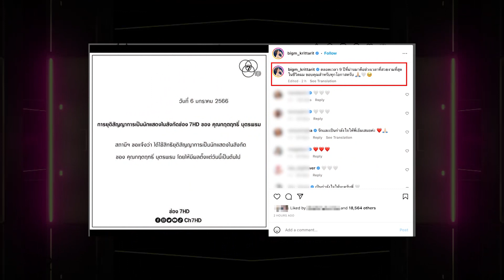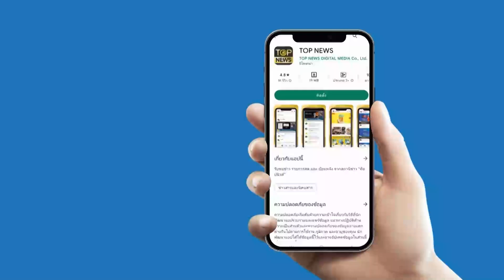จากปาก “แม่บิ๊กเอ็ม” ลั่นลูกชายเครียด ถูกปลดฟ้าผ่า เชื่อมีคนวางหมากไว้ | TOP DARA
จากกรณีข่าวดังสะเทือนวงการคอหวย ระหว่าง “เวทีมิสแกรนด์” และ “หงษ์ทองลอตเตอรี่ออนไลน์” หลังมีการออกมาแฉเกี่ยวกับการว่าจ้างถูกรางวัลที่ 1 งานนี้โซเชียลแห่ทัวร์ลง “ณวัฒน์ อิสรไกรศีล” จนต้องขอออกมางัดหลักฐานเด็ด ลากไส้ “หงษ์ทอง” กลางรายการโหนกระแส โดยลั่นว่า มีบุคคลคนหนึ่ง “ชื่อเอก” ถูกจัดฉากถูกรางวัลที่1 รับเงินค่าจ้าง5 พันบาท จากหงษ์ทองลอตเตอรี่ออนไลน์